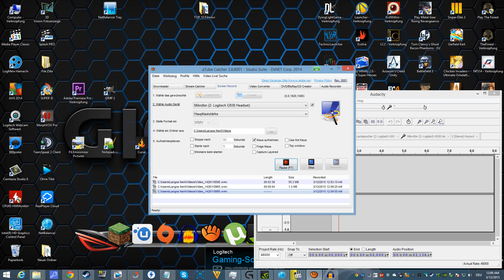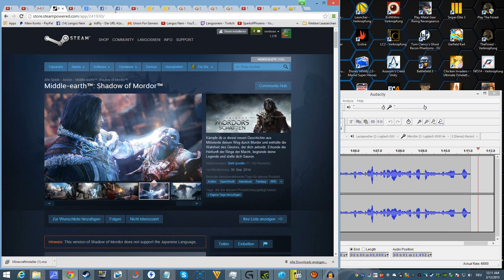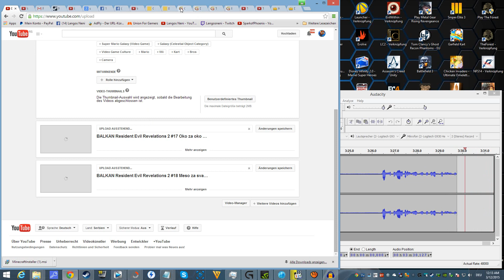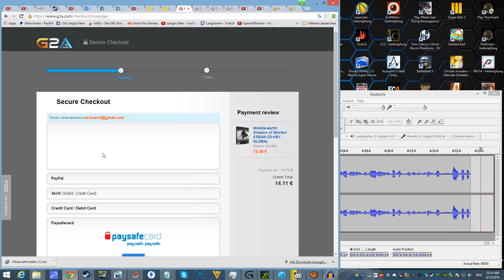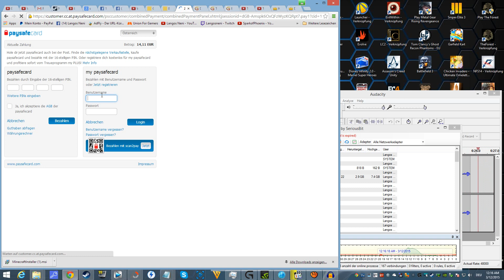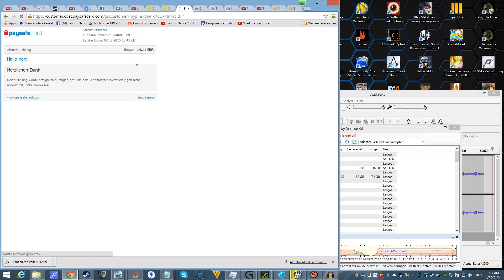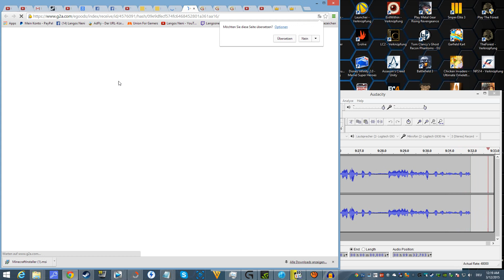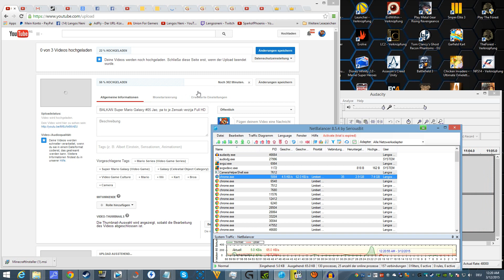[BALKAN] Kupujemo igru #14 Middle Earth - Shadow of Mordor [Full HD]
Danas kupimo igru: Middle Earth - Shadow of Mordor. Naravno ce mo i to uzeti nekad u napad :D Obavezno mi pisite u komentarima, da li zelite ovo da igramo ?